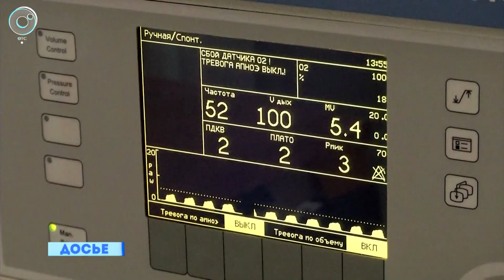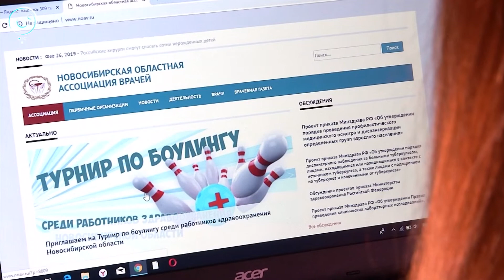В память о Дмитрии Титове пациенты подали заявку на его участие в конкурсе "Спасибо, доктор!"